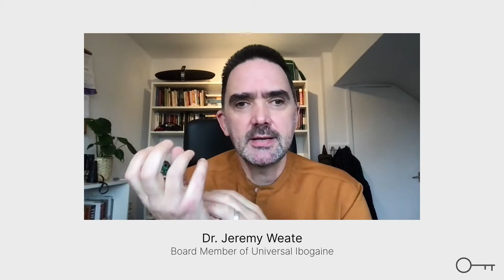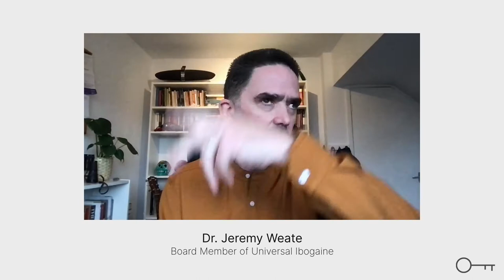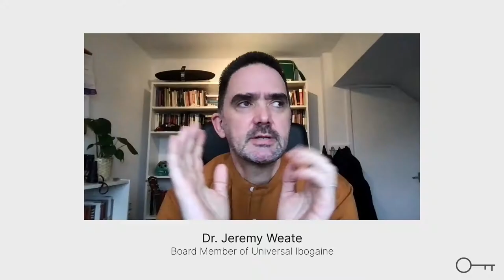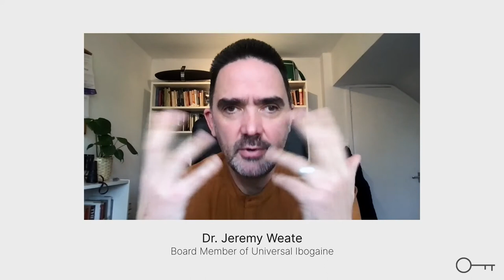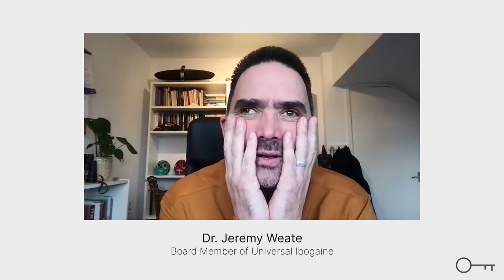Dr. Jeremy Weate - Is Ibogaine the “grandaddy” of psychedelics ?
I am happy to have Jeremy Weate, board member of Universal Ibogaine, as my guest on the show. He spent 15 years working as a consultant on natural resource governance, providing advice to governments, companies and civil society organisations in over 20 countries.
Jeremy also has a decade-long interest in the medicalization of ibogaine in a holistic treatment setting.